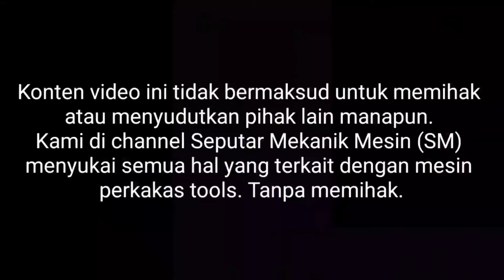REVIEW SINGKAT MESIN CUT OFF BENZ BZ-8414